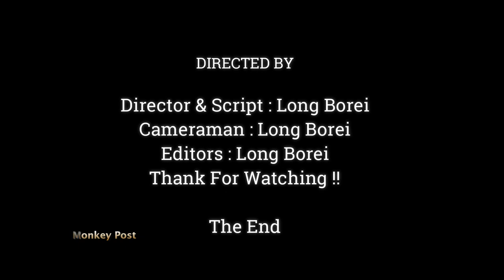JANE WHY LEAVE YOUR BABY, BABY JODY CRIES MOVE FROM SPRING TILL FALLING DOWN HIT THE ROCK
Dear all Value Visitor, This Videos We Want To Show You About ,JANE WHY LEAVE YOUR BABY, BABY JODY CRIES MOVE FROM SPRING TILL FALLING DOWN HIT THE ROCK